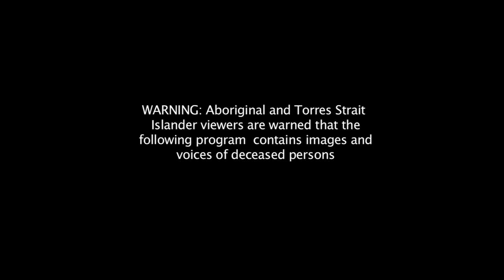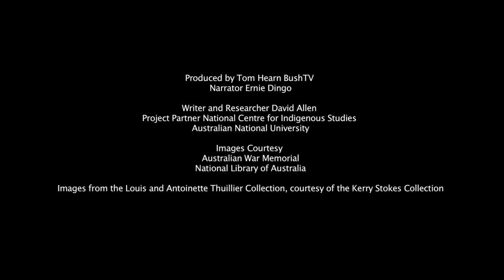BushTV Untold Stories - WW1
Recognising the profound contribution Aboriginal and Torres Strait Islander people have made to Australia.